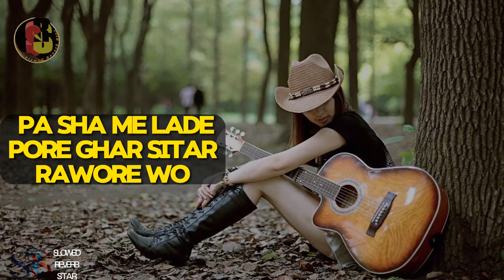Pa Sha Me La de Pore Ghar Sitar Rawore Wo|Karan Khan New Song |Pashto Songs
Pa Sha Me La de Pore Ghar Sitar Rawore Wo
Pashto Songs
Pashto New Songs
Pashto Slowed Reverb Songs